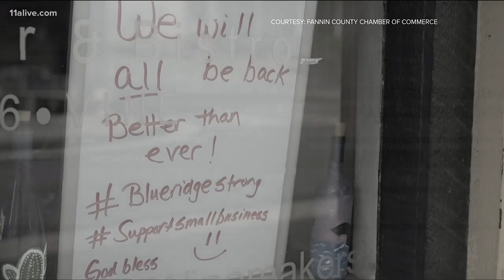A message of encouragement from Fannin County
The message says that the world stopping isn't a sign of us giving up, it's a sign of us coming together and showing resolve.